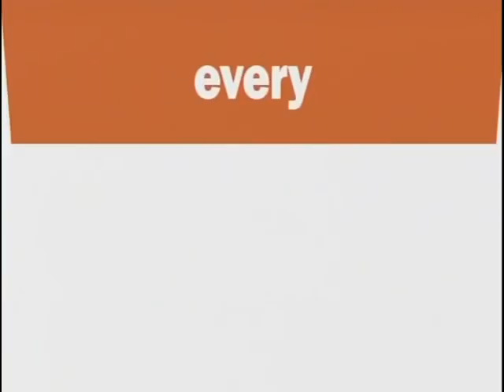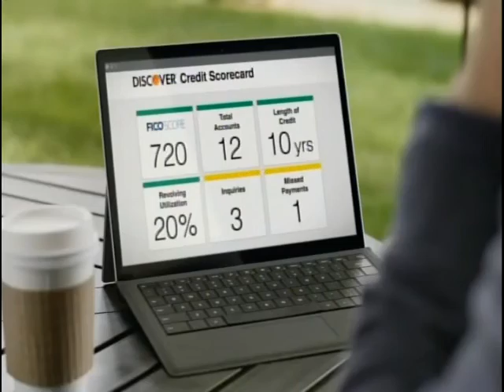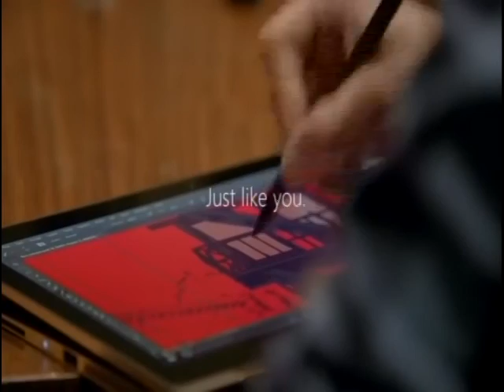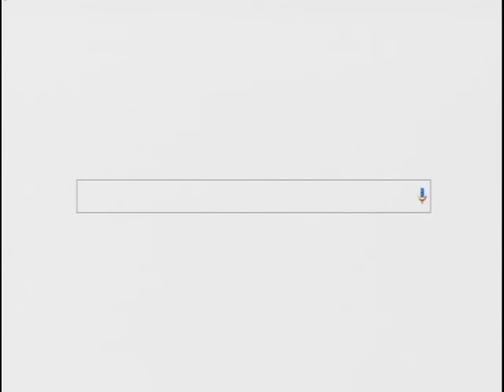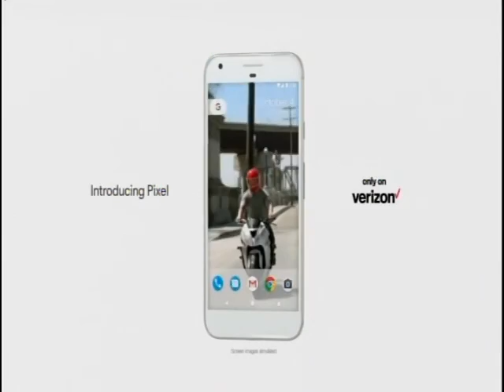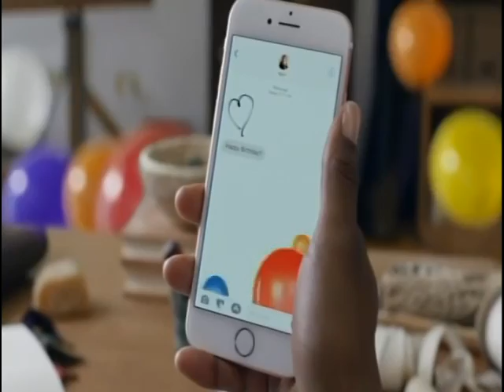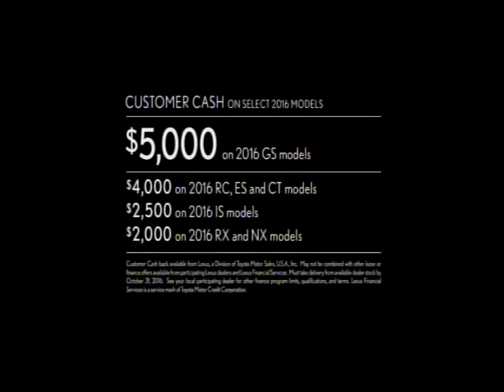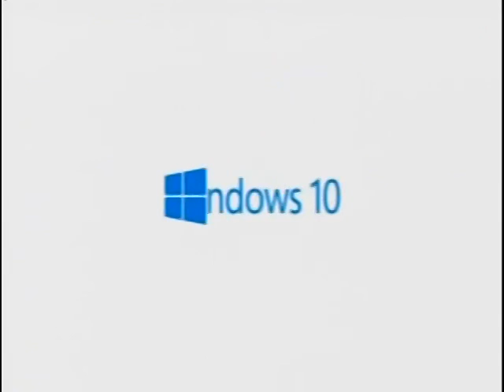2016 World Series Game 5 (part 2 of 6) - Indians at Cubs - Sun, Oct 30, 2016 - 7:00pm CDT - FOX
2016 World Series Game 5, Indians at Cubs, Part 2 of 6:
MLB on FOX Pregame, thru end of Top 4th inning.

The O.T. preceding MLB on FOX Pregame Show can be found at this Google Drive

Pregame - 0:36
Broadcast Open - 9:23
First Pitch - 15:06

FOX Broadcast Team: Joe Buck (play-by-play), John Smoltz (commentator), Ken Rosenthal (on-field reporter)